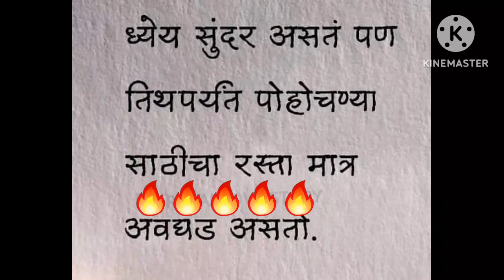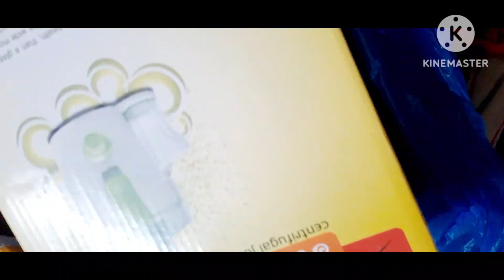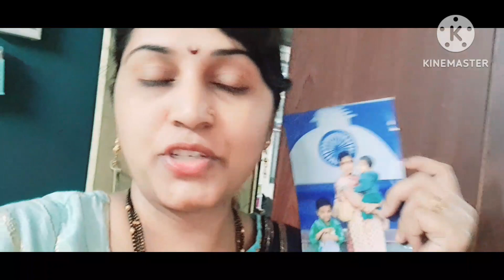शेवटी आज मुहूर्त निघाला/ new bangle collection 🌟/dust cleaning machine 😱🤘